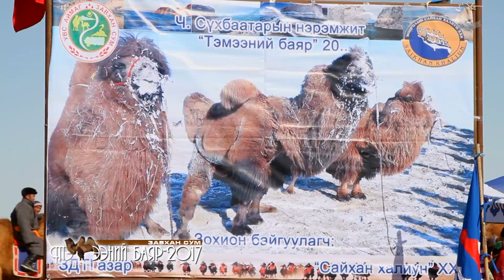Zawhan temeenii bayar 2017